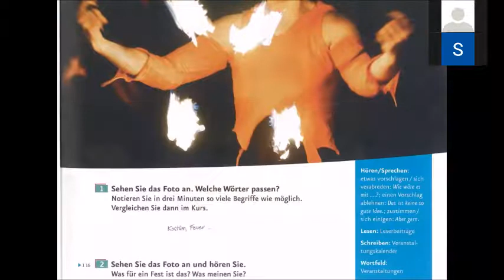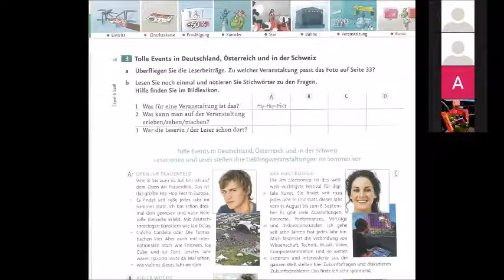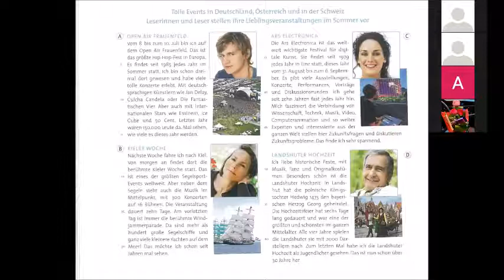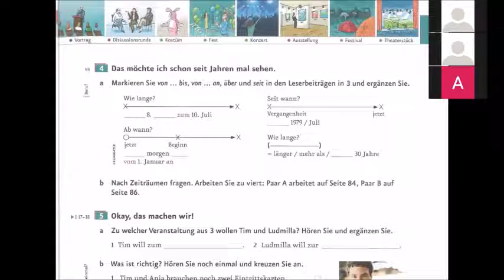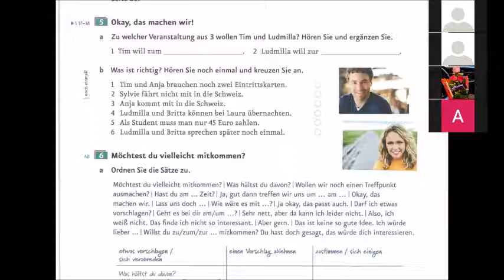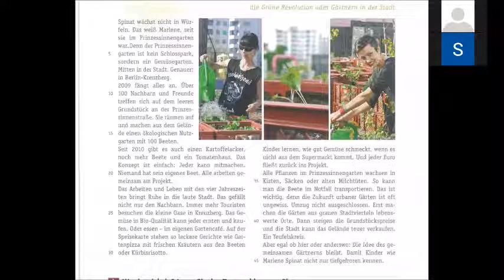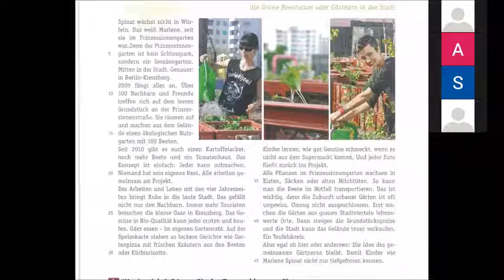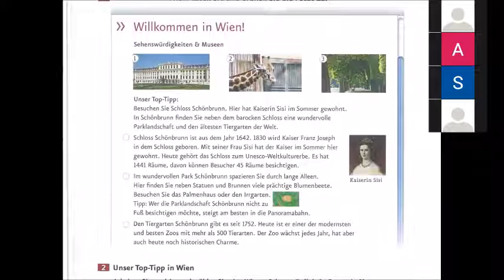Menschen A2 1 Kapitel 06